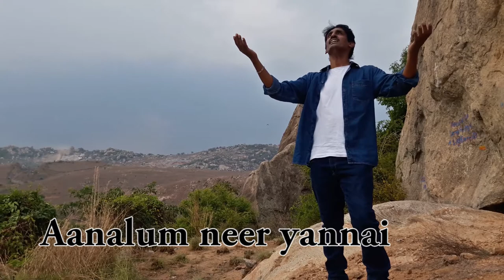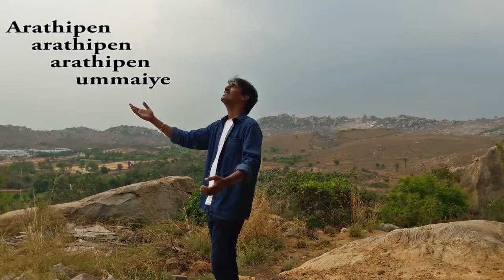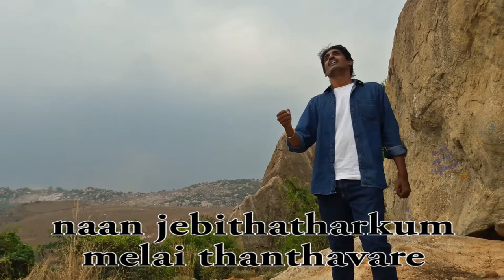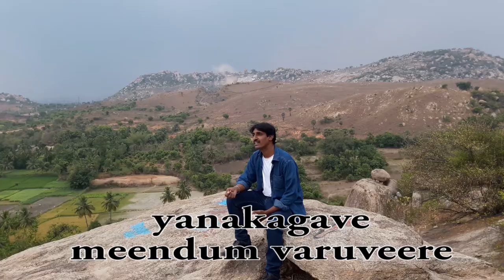Aarathipen ummaiye | PRABHU | christian worship song | Heavenlee Music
Now to him who is able to do immeasurably more than all we ask or imagine, according to his power that is at work within us,
Ephesians 3:20

Lyrics Music and Sung By Prabhu

                              Lyrics
              ARADHIPEN  ARADHIPEN

Vazhigallem  ariveer  yen
Ninaivugallum  ariveer – (2)
Ummaku  maraivaanathu
Ondrum  Yannil  illaiye
Ummaku  priyamanadhu
Ondrum  yannil  illaiye
Aanalum  neer  yannai
Anbodu  azhaitheer
Umm  sevaikai  yannai
Pirithedutheer

   yathanai  anbu  yenmel  Neer  vaitheer
   Yathanai  paasam  yenmel  Neer  pozhintheer
                     Aradhipen   aradhipen
                     Aradhipen  ummaiye  - (2)

                         (1)
Ninaithatharkum  melai  saithavare
Naan  jebithartharkum  melai  thanthavare – (2) -yathanai

                             (2)
Yannai  meetkave  Mannil  vanthavare
Yanakaga neer meendum  varuveere – (2) -yathanai-